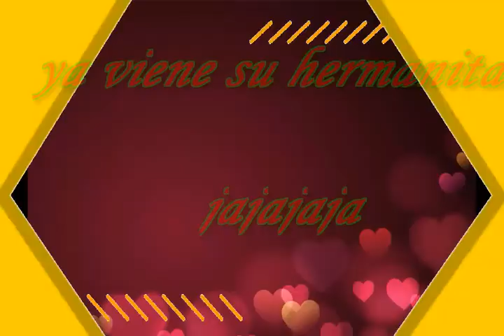Zarumilla JR Omar y dayana